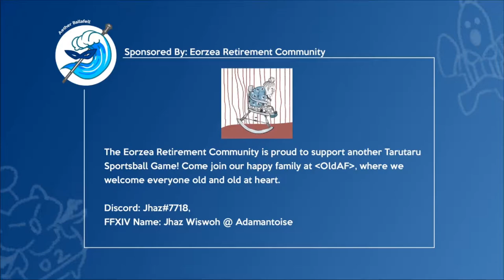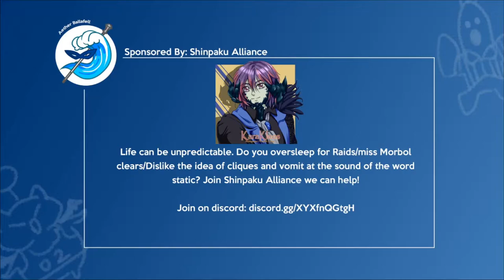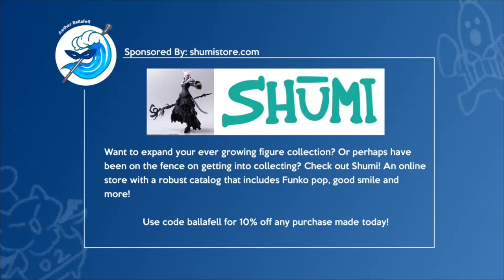Aether Ballafell June 19, 2021 Tournament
Upload of June 19 2021 Ballafell Stream (edited down)
This upload is to preserve the video longer than Twitch's policy of 14 days so people can see how it was set up.
Special Thanks to the Big Moog FC: Lulu Pillow, Wunsucc Wahnquick, Linos Melendi, Mae Avante, Nekone Minase, Free Napkins, Bees Knees, Rain Corwell, Arnold Guntram
for streaming the event

All Participants By Team Appearance:
Dies Constantly
Xbox Four
Morbol Marvels - Bork Nazara & Lumina Shepard
Grey Esther
Ashigara Kai
Swole and Small - Arnold Guntram & Mae Avante
Shinpaku Alliance - Dahr Cervantes & Delphi Ptolemy
Leif Strat - Leif Rooke & Nugget Lord
Ozmapops' Virtue - Kasivar Naogor & Slam Baconfist
Slippy Scuttlers - Ryusei Tanzoen & Emma Griffin
WAAAAAAAAAAAAA! - Murano Tatsuya & Roen Xaayr
pyon - Isshin Ashina & Aoino Kaze

Timestamps:
0:00 Introduction
1:32 Dies Constantly + Xbox Four VS. Morbol Marvels
5:18 Grey Esther + Ashigara Kai VS. Swole and Small
7:43 Shinpaku Alliance VS. Leif Strat
14:26 Ozmapops' Virtue VS. Morbol Marvels
21:02 WAAAAAAAAAAAAA! VS. Mafia Party
23:31 pyon VS. Swole and Small
25:40 Slippy Scuttlers VS. Shinpaku Alliance
29:16 Sponsors!
32:00 Ozmapops' Virtue VS. Mafia Party
37:27 Swole Small VS. Slippy Scuttlers
44:25 Mafia Party VS. Swole and Small
49:36 Ozmapops' Virtue VS. Slippy Scuttlers

First Round:
Dies Constantly + Xbox Four VS. Morbol Marvels
Grey Esther + Ashigara Kai VS. Swole and Small
Shinpaku Alliance VS. Leif Strat

Second Round:
Ozmapops' Virtue VS. Morbol Marvels
WAAAAAAAAAAAAA! VS. Mafia Party
pyon VS. Swole and Small
Slippy Scuttlers VS. Shinpaku Alliance

Semifinals:
Ozmapops' Virtue VS. Mafia Party
Swole Small VS. Slippy Scuttlers

Third Place Match:
Mafia Party VS. Swole and Small

Grand Finals:
Ozmapops' Virtue VS. Slippy Scuttlers

Ballafell is a player made game inside of the popular MMO Final Fantasy XIV where blue mages use the spell known as "Malediction of Water" in order to push a player character designated as the "ball" into the opposing team's goal in order to win.
More information about Ballafell can be found on the discord server